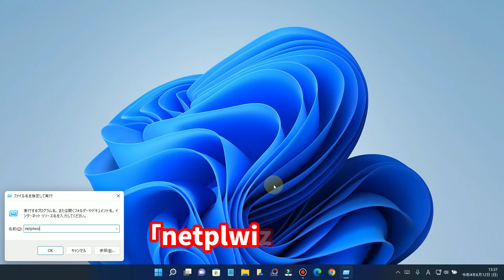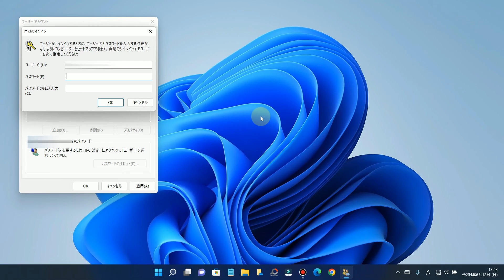Windows11でパスワードを入力しないでパソコンを起動させる方法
■入力する名前はこちら ⇒ netplwiz

この動画では、Windows11でパスワードを入力しないでパソコンを起動させる方法を解説しています。